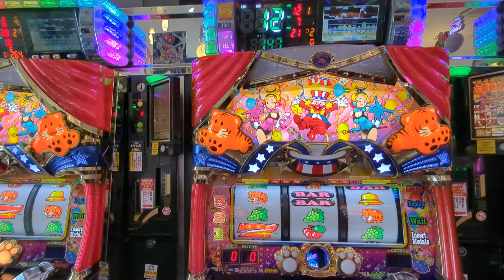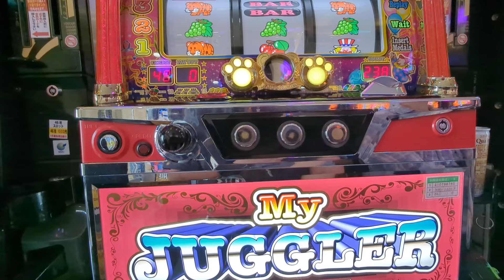147G（´・ω・`）